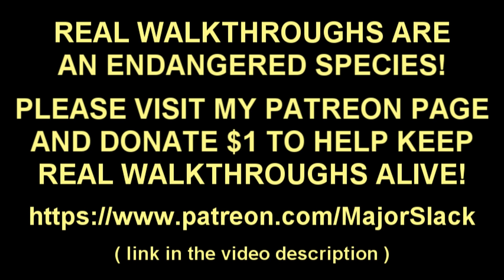Skyrim Pure High Elf Walkthrough - NO WEAPONS, NO ARMOR, NO ALCHEMY - Legendary Difficulty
100% ALL MAGIC (and only magic) Pure High Elf Skyrim walkthrough. No weapons, no armor, no Smithing, no Alchemy, NO EXCUSES. Only High Elf skills. Smart gameplay and detailed informative commentary.